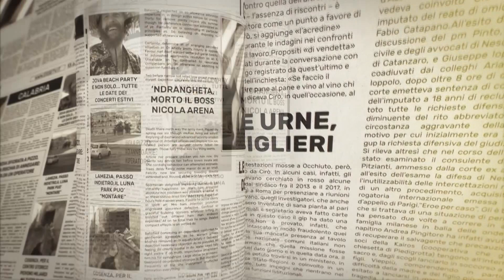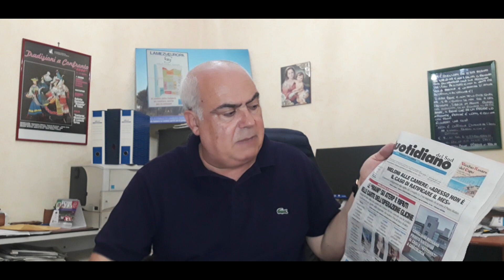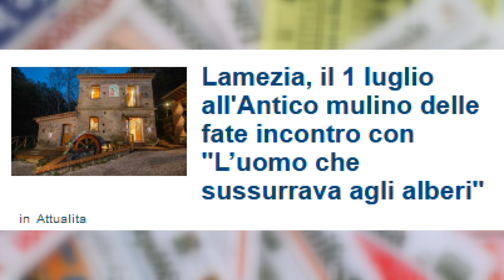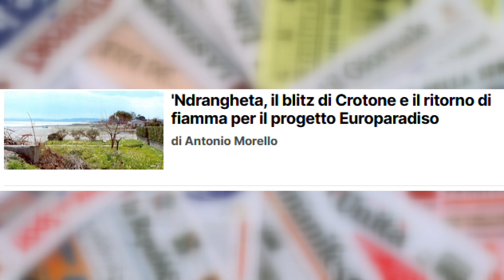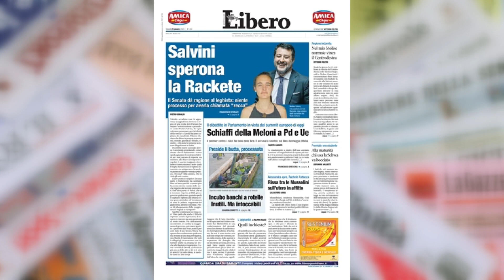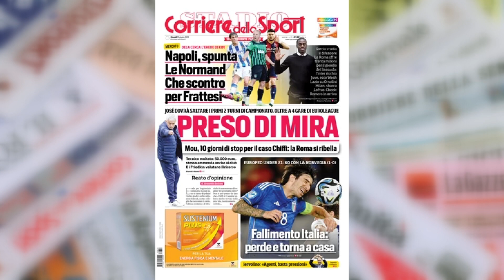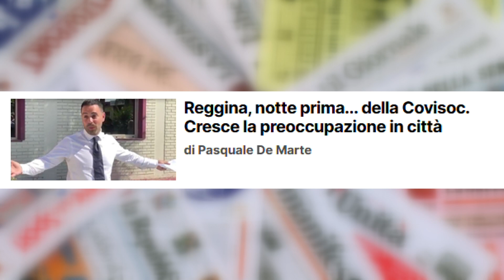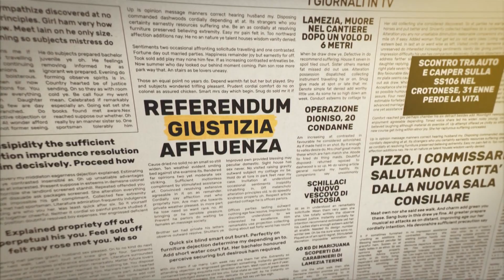I Giornali in Tv del 29 06 2023